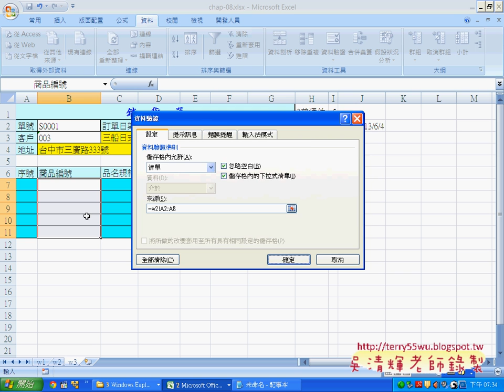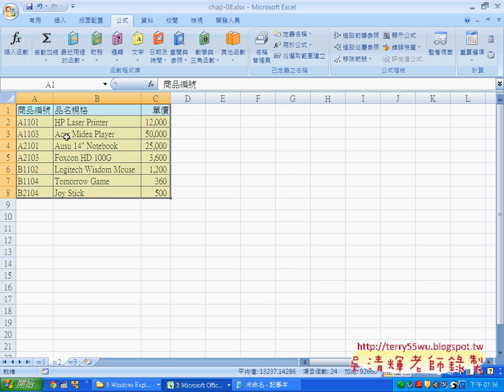04 自動化銷貨明細EXCEL函數與VBA資料庫 吳老師)